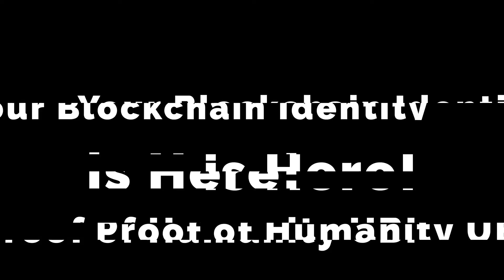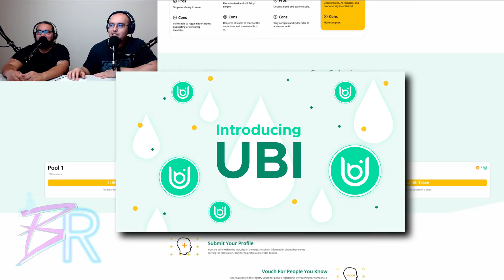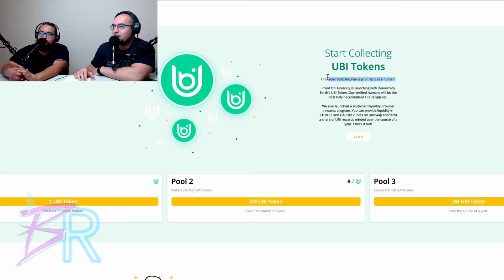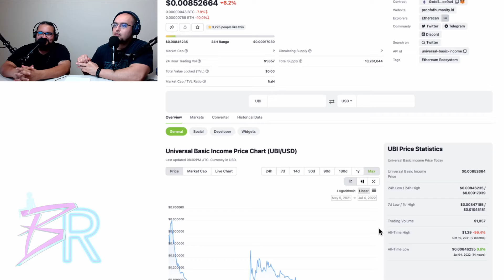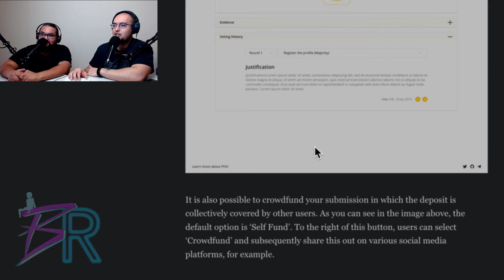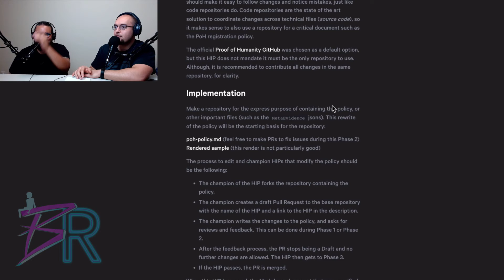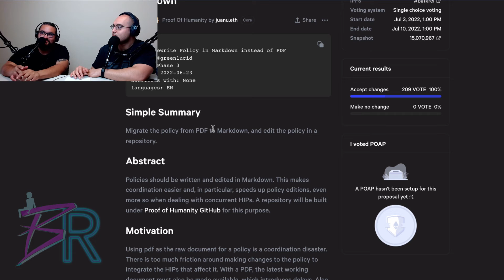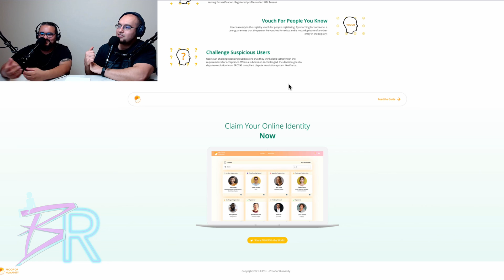Your Blockchain Identity is Here! Proof of Humanity Issues UBI!